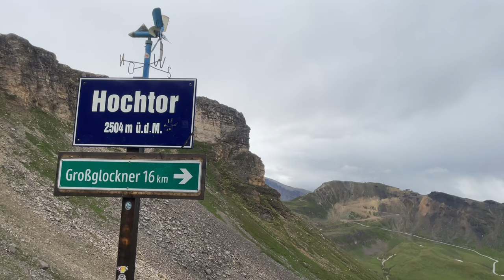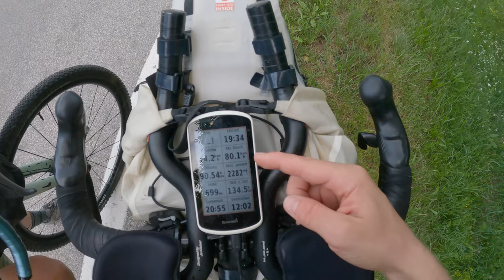Alpenüberquerung für Anfänger (PACKLISTE + 15 TIPPS) | Großglockner Hochalpenstraße inkl. Route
Wir zeigen euch wie Ihr eure erste Alpenüberquerung Schritt für Schritt meistert! ▷Die *Packliste* findet Ihr unten ⇩
Zusammen mit Timo habe ich mich auf den Weg gemacht, um ihn bei seiner ersten kleinen Transalp mit dem Fahrrad zu begleiten. Von Berchtesgaden ging es über Zell am See zur Großglockner Hochalpenstraße, wo uns doch recht stürmische und fast winterliche Verhältnisse erwarteten. Gleich am nächsten Tag erwarteten uns über 30 Grad in der Sonne Italiens. Von Udine aus ging es schließlich mit dem Zug zurück nach Hause. wobei ich auch diese leichte Strecke sehr für Anfänger empfehlen kann

►► Bei *Rückfahrt mit Reisebus* sinnvoll, wenn man das Bike nicht im Blick hat !!!
→ _Das Fahrrad muss zumindest mit einem ultraleichten Mikro-Schloss an sich selbst gesichert sein, z.B. Hinterrad an Rahmen anschließen_

▷ *Günstige Fahrrad Versicherung* (Video mit detaillierten Infos)
Falls Ihr auf der Suche nach einer zuverlässigen Fahrradversicherung seid, die perfekt fürs Bikepacking zugeschnitten ist, werdet ihr hier fündig

▷ Am Körper
Radklamotten wie bei einer Tagestour (Helm, Brille, etc)
Meine Fahrradschuhe
EC Karten, Perso, Bargeld, Handy, Hausschlüssel

Powerbank zzgl. Ladekabel für Handy, Navi & Co
1-2 Ersatzschläuche
stabile Reifenheber
Imbusset 2-5mm oder Multitool
kleine Flasche Kettenwachs (oder Kettenöl, sofern die Kette nicht vorbehandelt wurde)
Ein paar Kabelbinder
Wasser, Snacks, leichter Plastiklöffel (für Fertiggerichte)
Ersatztrikot, Wechselhose, Wechselsocken
Schlafsack/Quilt (je nach Temperatur)
Leichtestes Mikrofaser Handtuch auf dem Markt (Kann zugeschnitten werden)
Outdoor Shampoo Ⓥ (biologisch abbaubar)
Zahnbürste, kleines Deo, abbaubare Eco-Recycling-Taschentücher

►► *Lebensmittel auf der Tour* 🌱
Müsli mit Hafer-/Mandelmilch und Trockenfrüchten, Nüssen, Banane, Apfel oder Beeren
Riegel
kalte Snacks oder Brot mit Erdnussbutter, Antipasti, Hummus, Aufstrichen oder sonstigem Belag
Frisches Gemüse für Zwischendurch (Karotten, Paprika oder Brokkoli, Kohlrabi, Gurke, Radieschen)
vorgekochte Nudel, Reis- oder Linsengerichte mit Gemüse (z.B.  Bonduelle Lunch Bowls mit Quinoa, o.Ä)
Fertiggerichte aus der Dose wie Kartoffelsuppe, Ravioli, Baked Beans, Kichererbsen o. Ä. (zur Not kalt)
Falls man doch einen Kocher dabei hat:
Nudeln, Couscous, Amaranth, Hirse, Buchweizen mit Trockenpilzen, Olivenöl, Tempeh oder Tofu, Zwiebeln, Kräutern, Knoblauch, Mais und Fertigsoßen
→ _nicht vergessen für Sonntag etwas mehr einzukaufen_ 😉

00:00 Einleitung
01:20 Bayerische Alpen bei Berchtesgaden
04:25 Routenplanung Tipp (Komoot)
06:18 Schlechte Wetterprognose
09:16 Wildcampen & Schlafplatz finden
10:58 Hygiene & Wäsche (Outdoor)
13:17 Großglockner-Hochalpenstraße
22:01 Ernährung unterwegs & Proviant
23:43 Stromversorgung: Akkus, Elektronik & Dynamo
27:17 Ersatz-Bremsbeläge mitnehmen?
28:02 Fahrradkette & Verschleiß auf Radreise
29:11 Wie viele Schläuche
29:32 Packliste für ein Wochenende (Bikepacking)
31:34 Tagesetappen-Länge
32:11 Warum enge Fahrradklamotten
33:29 Schuhe fürs Bikepacking
36:20 Wo Lebensmittel verstauen, Fahrradtasche packen
37:55 Italien
40:49 Rückfahrt organisieren mit Bahn oder Flixbus